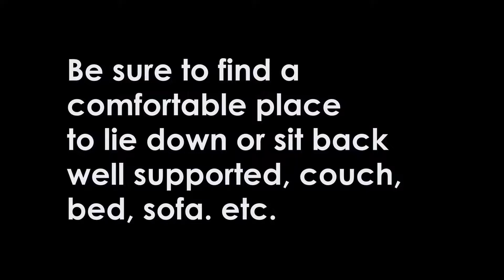Guest Presenter Aliya Rodgers Healing Session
June 2020 - Shortened introduction.
I invited the talented Aliya Rodgers to join me Matthew Tait on this YouTube channel Fork in The Road.
Aliya brought along a wonderful healing method to a group setting. She provides a brief explanation and shares a group version of this method with her own special style. I love anything that helps us transform ourselves and to let go of those old emotions. Such a wonderful meditation. Enjoy.

Best wishes from Matthew Tait
Fork in road coaching.

100 Ways to calm anxiety - Ebook by Matthew Tait